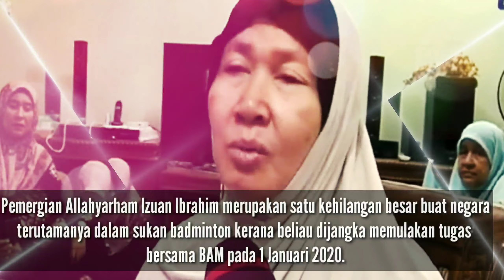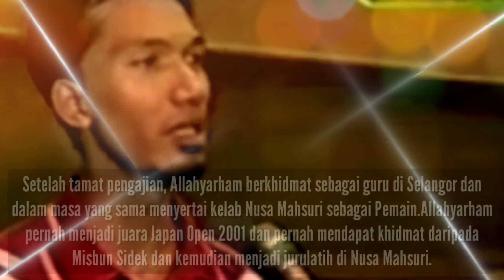Sejarah Ringkas Allahyarham Izuan Ibrahim |Kehilangan Besar Dalam Sukan Badminton|Halftime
Pemergian Allahyarham Izuan Ibrahim merupakan kehilangan besar buat Negara khususnya dalam sukan badminton..Sejarah Ringkas Allahyarham Izuan Ibrahim sebelum beliau dikenali.